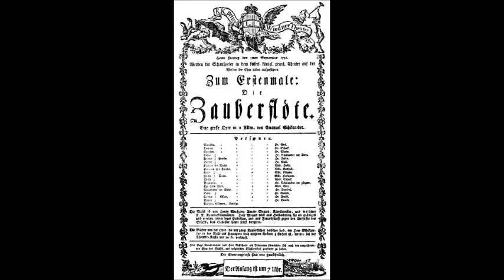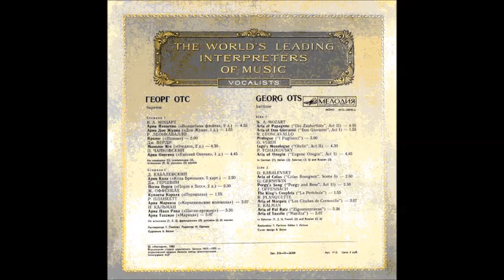Моцарт Ария Папагено Papagena! Papagena! Георг Отс на эстонском языке Georg Ots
Волшебная флейта, К. 620: Ария Папагено "Papagena! Papagena! Papagena!"